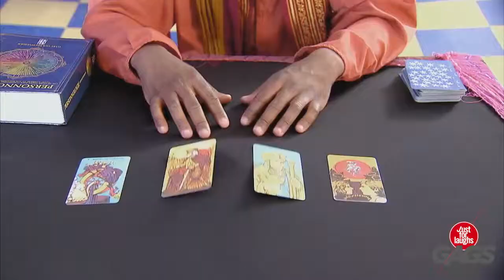Grappige geest prank 😱👻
Niet ENG